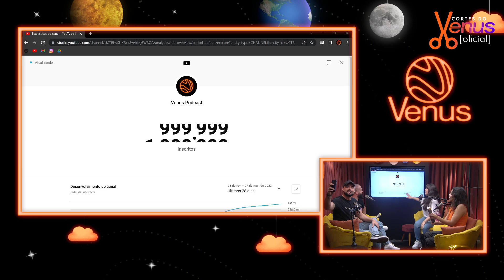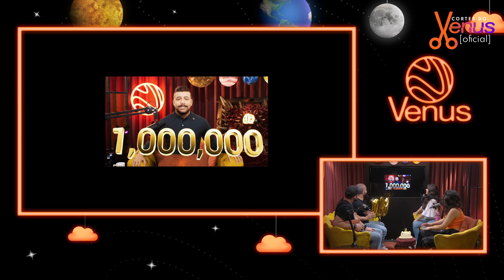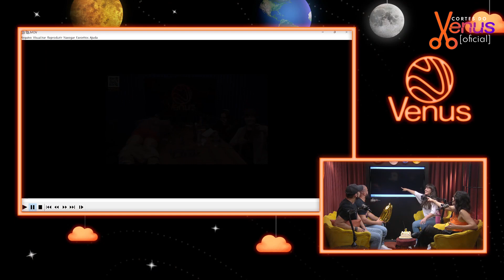VENUS CHEGA a 1.000.000 de INSCRITOS!!